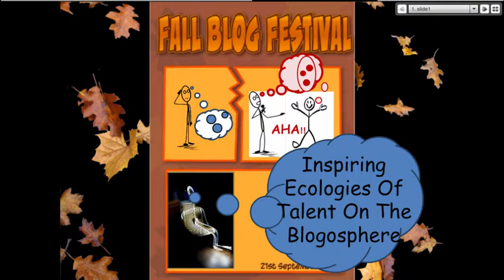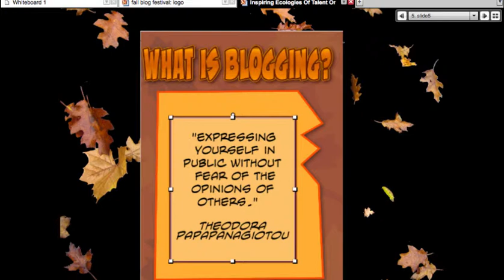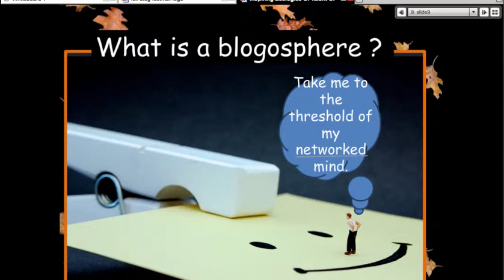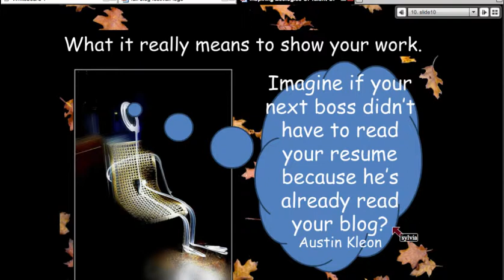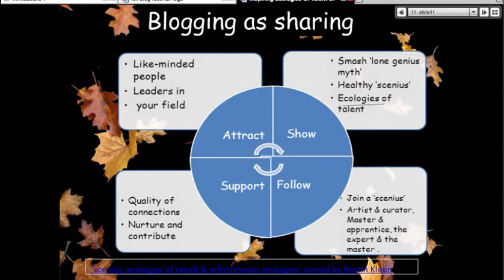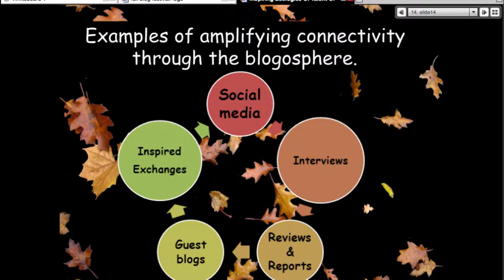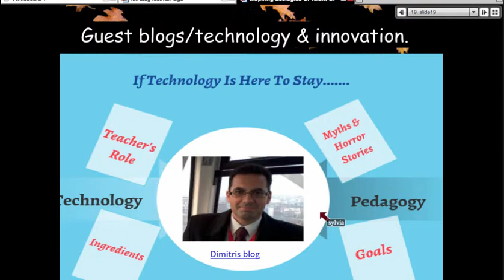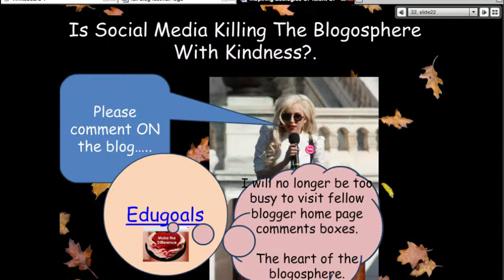Sylvia Guinan at the Fall Blog Festival